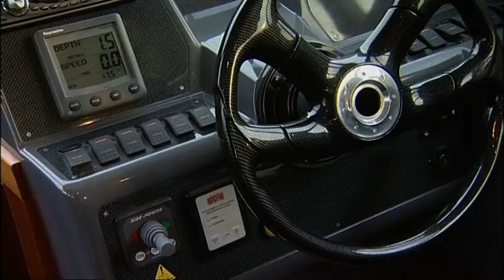Yachtcharter auf Müritz und Mecklenburger Seenplatte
Bootsurlaub und Yachtcharter auf der Müritz. infos bietet sehr gut ausgestattete Hausboote für einen perfekten Bootsurlaub - Yachtcharter auf Müritz und Mecklenburger Seenplatte - Bootsurlaub von der Müritz nach Berlin mit einem Charterboot